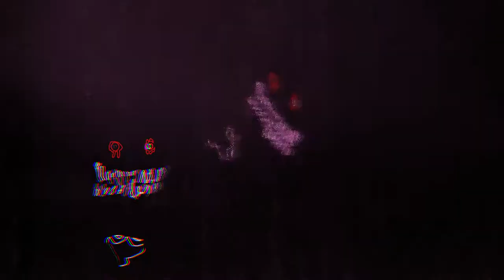(: Smile Mariah Arts file freak (Animated by Psencos)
Просто рофл видос не воспринимайте все всерьез